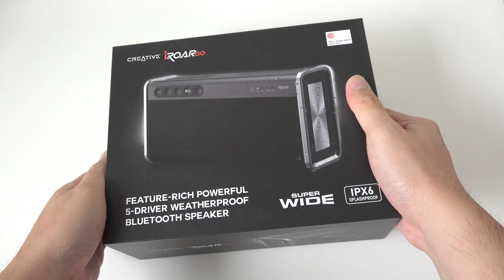Creative iRoar Go Bluetooth Wireless Speaker Unboxing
TechWalls presents unboxing video of the Creative iRoar Go Bluetooth Wireless Speaker, featuring 5-driver design and water-resistant body.